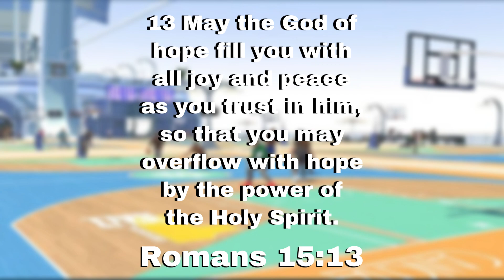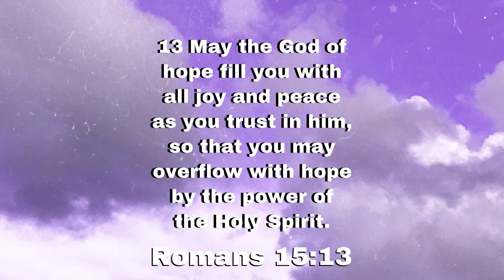Evan Mobley “INTERIOR FINISHER” is a DEMIGOD in NBA 2K22!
I TOOK MY EVAN MOBLEY BUILD TO SEASON 3 OF NBA 2K22 |Evan mobley build 2k22 gurrent gen gameplay

Romans 15:13

Gamertag: Sean2k on yt
Cahapp: $ean2kyt

Good content creators to check out:
Dignify 2k, Joe knows, power df, ishowspeed, adin ross, Lamonsta, clutch df, lxck df luck df, solo df, doublh df, duke dennis, imdavis, agent 00, screenz lol, sean 2k